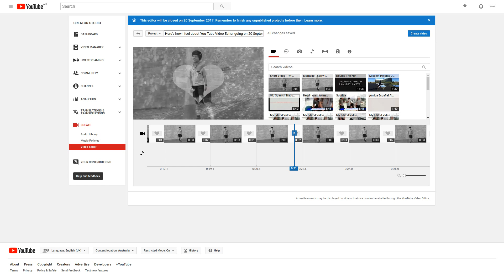Here's how I feel about You Tube Video Editor going on 20 September 2017...